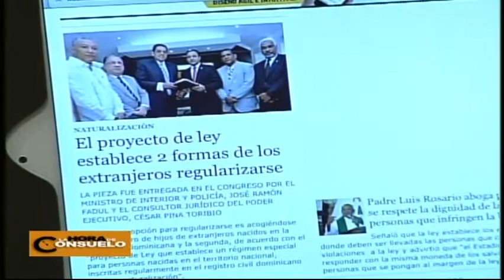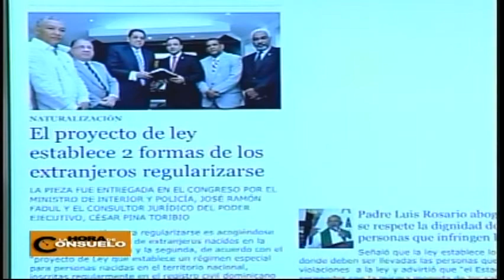La Hora de Consuelo 15/05/14